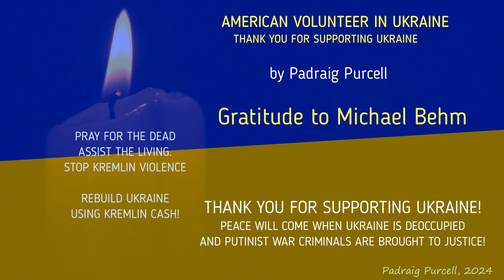American Volunteer in Ukraine: Thank You for Supporting Ukraine!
American Volunteer in Ukraine: Thank You for Supporting Ukraine! by Padraig Purcell

I asked Michael Behm why he left his safe comfortable life in the United States to help Ukraine. “You can’t just throw money at things,” he replied, “You sometimes just have to be there and put your hands to work”.

I spent a while helping Michael to sort out medical aid. Tourniquets, bandages, gauze, medicines, IV inserts, supports of various kinds, and sterile gloves, masks, hats, and much more was sorted, ready for sending to where it would be used best to help victims in putin’s savage invasion of Ukraine.

Check out my short chat with Michael Behm on the video to learn more. Thanks so much for supporting Ukraine.